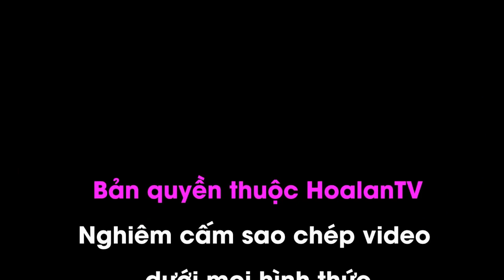Thu qua, Hoàng Nhạn nở rồi tàn, Hương thơm còn lại